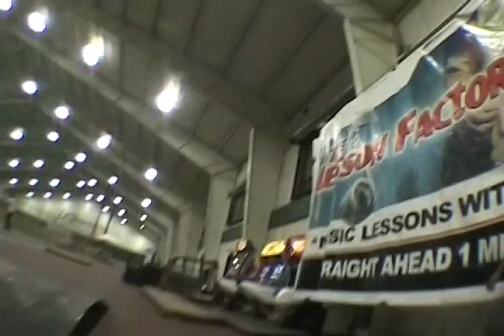Indoor Bangin!!!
Sportsplex